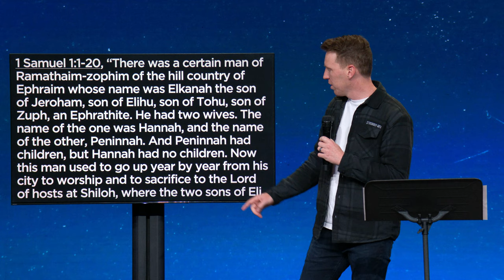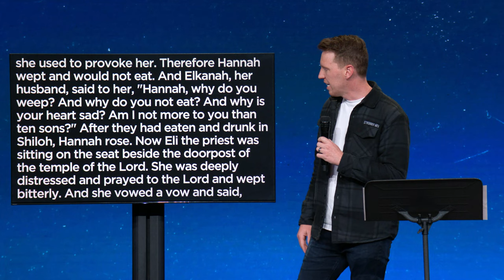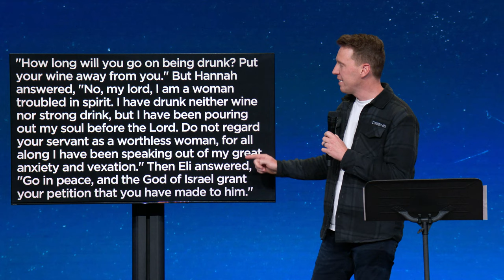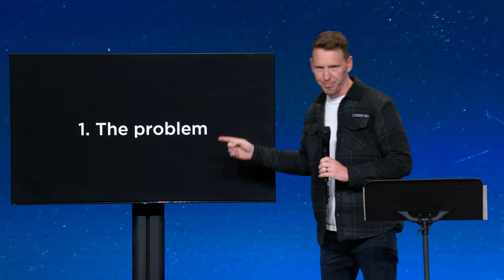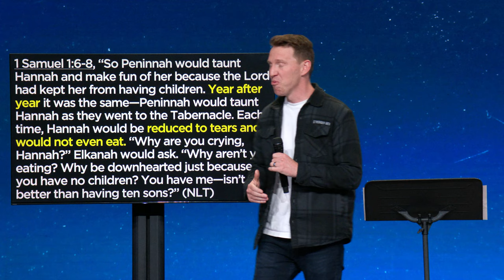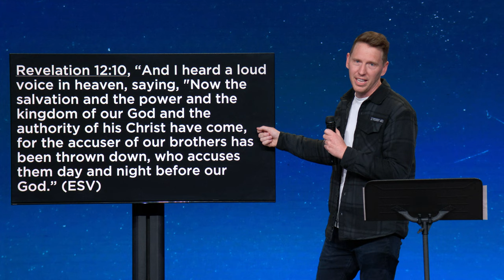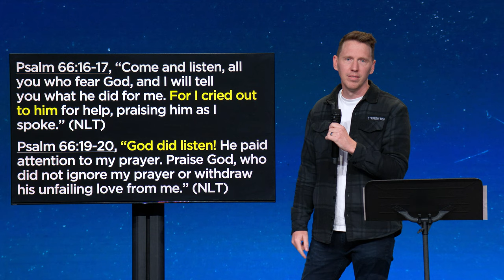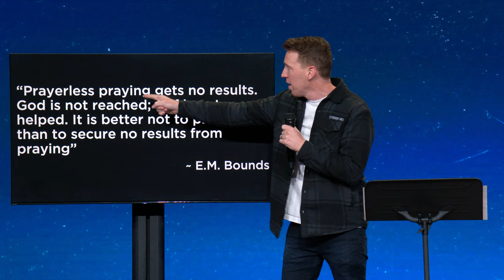The Turning Point | Brandon Lindell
In this message, Pastor Brandon Lindell shares how the turning point in the battles we face is when we call out to the Lord in faith. Our prayer is that this sermon encourages you that God WILL answer when you call on Him!

Jump to a Topic:
0:00 Intro
0:10 1 Samuel 1, verses 1-21
6:35 The Problem
14:47 The Turning Point
23:29 The Peace That Comes Through Prayer
27:22 Connect with James River Church